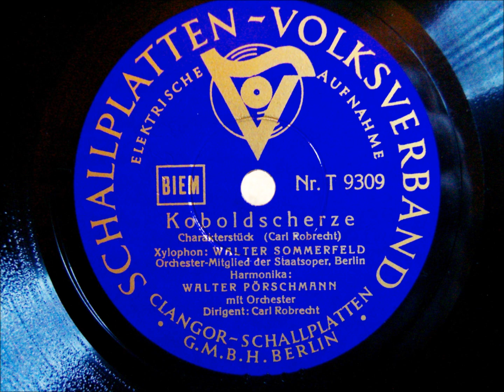Walter Sommerfeld Xylophon - Koboldscherze - Charakterstück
Walter Sommerfeld an seinem Xylophon, erfreut sie mit dem Charakterstück "Koboldscherze"

Viel Vergnügen